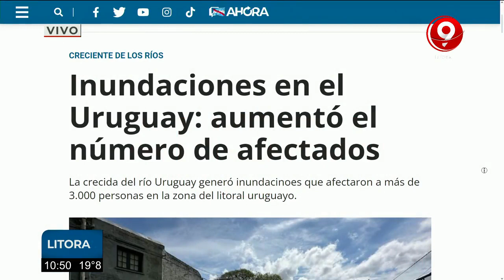Rowing, el club que crece